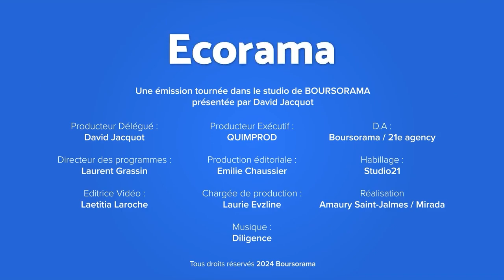Fabrice Zerah - Les Américains seront les premiers à interdire TikTok !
IA, métavers, cryptos : passage au crible des nouvelles technologies avec Fabrice Zerah, auteur du livre « Tech ou toc ? », publié chez les éditions de l'Archipel. Retour sur l'émission Ecorama du 14 mars 2024, animée par David Jacquot et diffusée sur Boursorama.com.